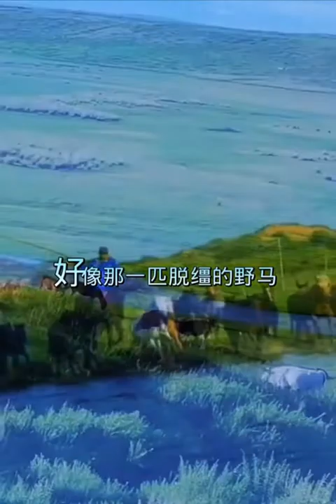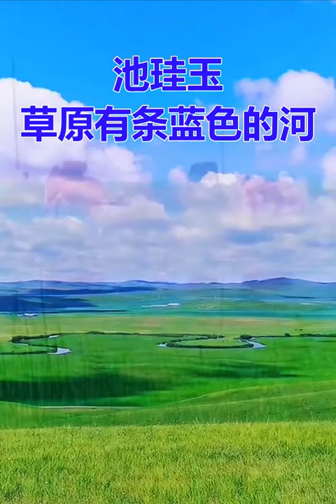池珪玉《草原有条蓝色的河》